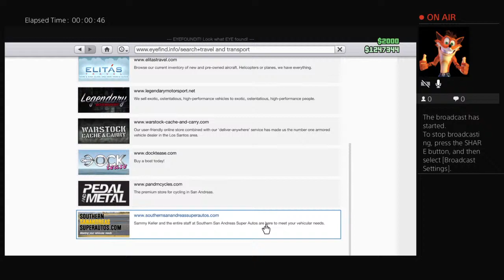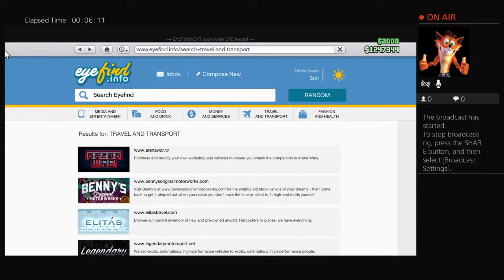CooIImat4040's Live PS4 Broadcast "Hey Molly if u reading this"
Problems in GTA5 Some ppl notice but dont care about Also Freeroam play.